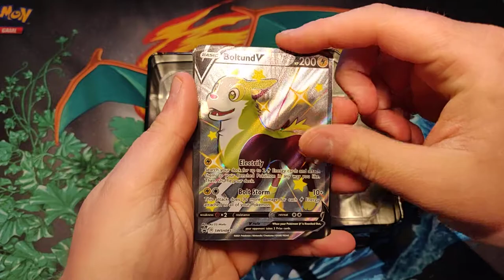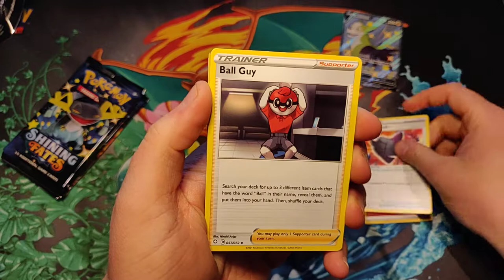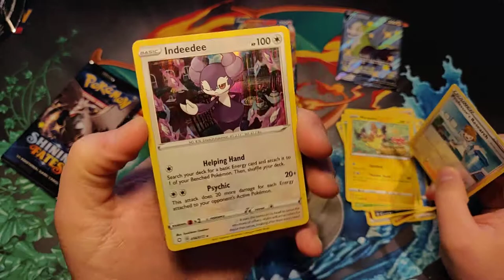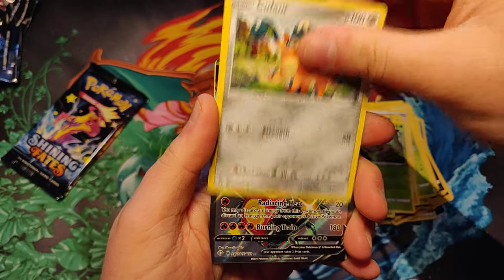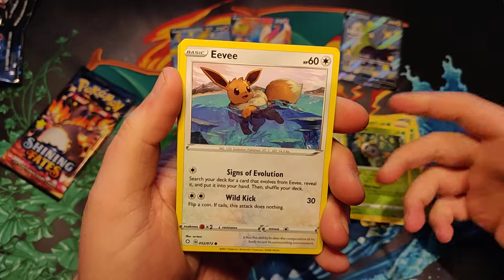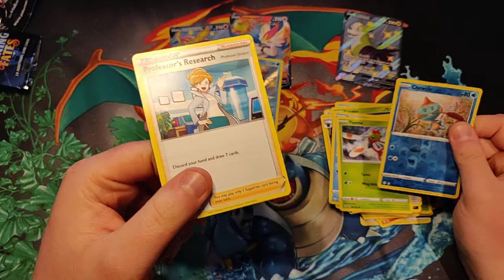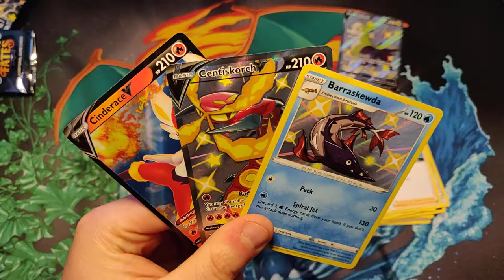Pokémon kaarten openen: #32 Shining Fates Boltund V tin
Vandaag openen we de tweede tin een Boltund V tin.